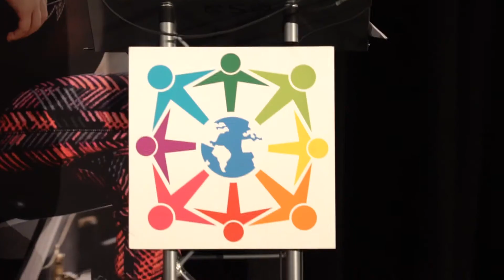GCNF 2017 : September 19 / 19 septembre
During the third day of the Global Child Nutrition Forum - Montreal 2017, participants learned from Breakfast Club of Canada / Club des petits déjeuners, ministers from seven countries, and presentations on new school meal program resources and research. Take a look
Au cours de la troisième journée du Global Child Nutrition Forum - Montreal 2017, les participants ont assisté à des panels (dont celui du Breakfast Club of Canada / Club des petits déjeuners!), ont appris dans des ateliers collectifs et ont discuté des problèmes liés aux programmes de nutrition scolaire chez les pairs. Visionnez le résumé du mardi 19 septembre!